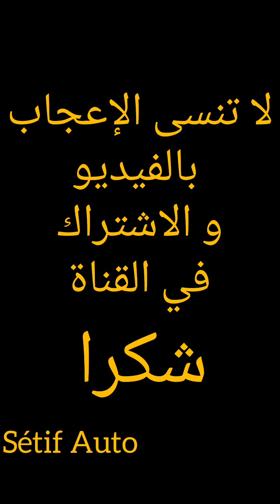مشكل الماء داخل السيارة problème l'eau dans la voiture